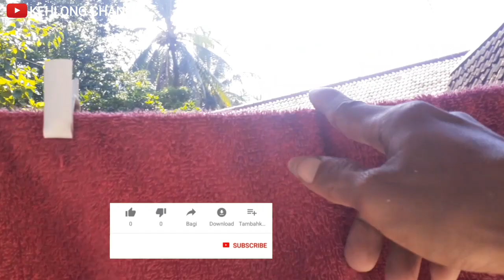ALAT SEDERHANA DARI PIPA PARALON YANG SANGAT BERMANFAAT DALAM KEHIDUPAN !!!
di video kali ini saya akan membagikan sebuah ide yang bermanfaat dari sisa sisa potongan pipa paralon,
saya yakin ini akan sangat bermanfaat dalam kehidupan kita,
membuat jepitan jemuran baju dari  sisa pipa paralon bekas
dengan cara ini jemuran baju kita aman dari angin kencang dan tidak akan jatoh walau diterpa angin kencang.

ide kreatif,
kreatif,
kerajinan,
ide kreatif dari pipa paralon,
kreatif dari pipa pvc,
kerajinan dari pipa paralon bekas,
jepitan baju,
jepitan jemuran pakaian,
jepitan baju dari pipa paralon,
jepitan jemuran pakaian dari pipa pvc,
alat jepitan baju dari pipa paralon,